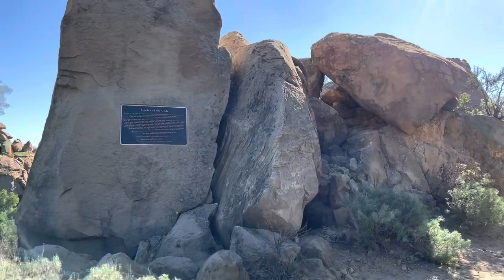The Garden Of The Gods || ENNIO MORRICONE || MY NAME IS NOBODY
Arizona Cowboy (1950) starring Rex Allen
Belle Starr (1941) starring  Randolph Scott, Gene Tierney and Dana Andrews
Bengal Brigade (1954) starring Rock Hudson, Arlene Dahl and Ursula Thiess
Big Steal, The (1949) starring  Robert Mitchum and Jane Greer
Black Bart (1948) starring Dan Duryea
China (1943) starring Loretta Young, Alan Ladd and William Bendix
Dallas (1950) starring Gary Cooper and Ruth Roman
Dead Man's Gold (1948) starring Lash LaRue and Al St. John
Desert Gold (1936) starring Buster Crabbe
Desert of Lost Men (1951) starring Allan Lane
Don Daredevil Rides Again (1951) a Republic serial starring Ken Curtis
Escort West (1958) starring Victor Mature
Fighting Seabees, The (1944) starring John Wayne, Susan Hayward and Dennis O'Keefe
Fighting Sheriff, The (1931) starring Buck Jones
Fighting with Kit Carson (1933) a Mascot serial starring Johnny Mack Brown, Betsy King Ross and Noah Beery
Flying Deuces, The (1939) starring Stan Laurel, Oliver Hardy and Jean Parker
Follow Me Boys (1966) starring Fred MacMurray, Vera Miles and Lillian Gish
Gallant Legion, The (1948) starring Bill Elliott
Gay Amigo, The (1949) starring Duncan Renaldo and Leo Carrillo
Hands Across the Rockies (1941) starring Bill Elliott and Dub Taylor
Harvey Girls, The (1946) starring Judy Garland and John Hodiak
Heldorado (1946) starring Roy Rogers, George 'Gabby' Hayes and Dale Evans
Hidden Valley (1932) starring Bob Steele
King Richard And The Crusaders (1954) starring Rex Harrison, Virginia Mayo and George Sanders
Law of the Canyon (1947) starring Charles Starrett
Little Big Horn (1951) starring Lloyd Bridges and John Ireland
Lucky Cisco Kid (1940) starring Cesar Romero
Lumberjack (1944) starring William Boyd and Andy Clyde
Man from Colorado, The (1948) starring Glen Ford and William Holden
Miracle Rider, The (1935) a Mascot serial starring Tom Mix
Mountain Rhythm (1939) starring Gene Autry and Smiley Burnette
My Pal Trigger (1946) starring Roy Rogers, George 'Gabby' Hayes and Dale Evans
Old Los Angeles (1948) starring Bill Elliott
Paleface, The (1922) starring Buster Keaton
Pals of the Saddle (1938) starring John Wayne, Ray 'Crash' Corrigan and Max Terhune
Perils of Nyoka, The (1942) a Republic serial also known as "Nyoka and the Tigermen" starring Kay Aldridge, Clayton Moore and Lorna Gray
Phantom Plainsmen, The (1942) starring Bob Steele, Tom Tyler, and Rufe Davis
Phantom Valley (1948) starring Charles Starrett
Renegade Ranger, The (1938) starring George O’Brien, Rita Hayworth and Tim Holt
Return of the Badmen (1947) starring Randolph Scott, Robert Ryan and Anne Jeffreys
Riders of Death Valley (1941) a Universal serial starring Dick Foran, Leo Carrillo and Buck Jones.
Riders of the Rio Grande (1943) starring Bob Steele, Tom Tyler and Jimmie Dodd
Rimfire (1949) starring James Millican
Rio Grande Patrol (1950) starring Tim Holt and Richard Martin
Rocky Mountain Rangers (1940) starring Robert Livingston, Raymond Hatton and Duncan Renaldo
Romance of the West (1946) starring Eddie Dean
Rough Riders of Cheyenne (1945) starring Sunset Carson
San Antonio Kid, The (1944) starring Bill Elliott
Silver Treasure, The (1926) starring George O'Brien, Jack Rollens and Helena D'Algy
Son of a Badman (1949) starring Lash LaRue
South of the Rio Grande (1932) starring Buck Jones
Snake River Desperadoes (1951) starring Charles Starrett
Spoilers of the Plains (1951) starring Roy Rogers
Stagecoach (1939) starring John Wayne
Sun Valley Cyclone (1946) starring Bill Elliott
Taming of the West, The (1939) starring Bill Elliott
Tell It To The Marines (1926) starring Lon Chaney, William Haines and Eleanor Boardman
Tennessee's Partner (1955) starring Ronald Reagan

The Garden of the Gods also showed up in many TV shows including scenes in "Have Gun - Will Travel," "Bonanza," "Hopalong Cassidy TV Show," "Lone Ranger TV Show," and Disney's "Zorro."

Famous films lensed in Chatsworth

Westerns:
The Plainsman (1936) by Cecil B DeMille
The Oklahoma Kid (1939) with Cagney and Bogart
They Died with Their Boots On (1941) starring Errol Flynn
The Ox-Bow Incident (1943) starring Henry Fonda
The Treasure of the Sierra Madre (1948).
plus
Fort Apache (1948), Duel in the Sun (1946) and
How the West Was Won (1962) all filmed at nearby Corriganville

Classic Films:
Tarzan the Ape Man (1932) starring Johnny Weissmuller
The Lives of a Bengal Lancer (1935) starring Gary Cooper
The Charge of the Light Brigade (1936) starring Errol Flynn
Wee Willie Winkie (1937) starring Shirley Temple
The Grapes of Wrath (1940) starring Henry Fonda
The Fighting Seabees (1944) starring John Wayne

Comedies:
The Flying Deuces (1939) starring Laurel and Hardy
Ride 'Em Cowboy (1942) starring Abbott and Costello
Fancy Pants (1950) starring Bob Hope and Lucille Ball
Son of Paleface (1952) Bob Hope, Jane Russell and Roy Rogers
Pardners (1956) starring Dean Martin and Jerry Lewis
Alias Jesse James (1959) starring Bob Hope and Rhonda Fleming